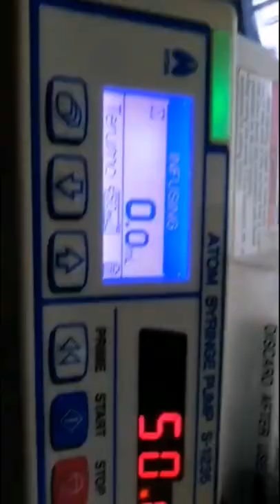Atom Syringe driver | How to use syringe pump |The Biomed Dude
This is a short video of syringe drive
make atom Japan